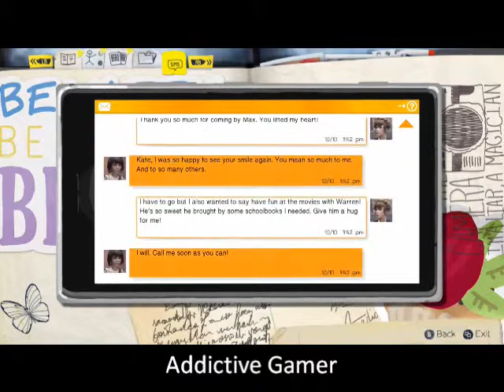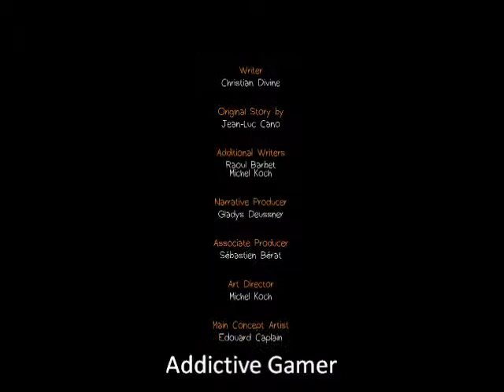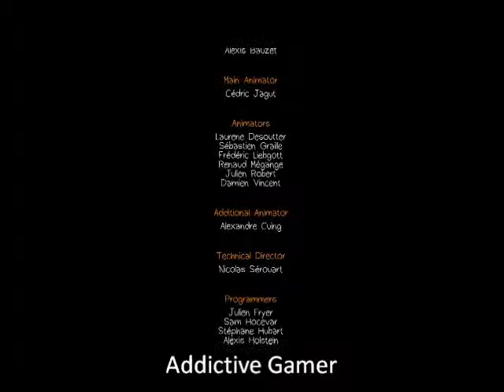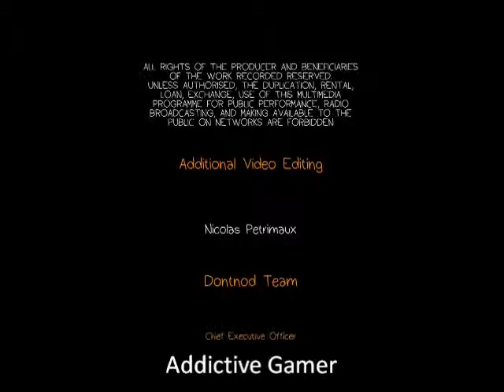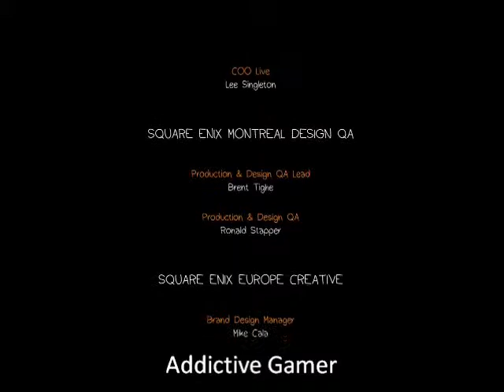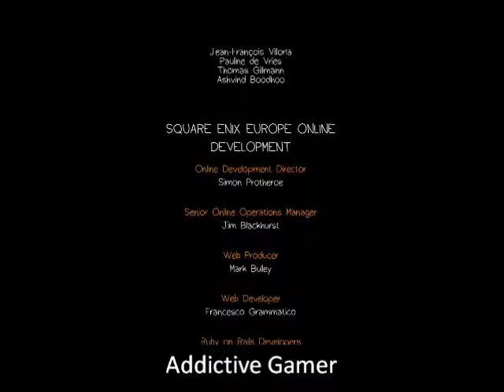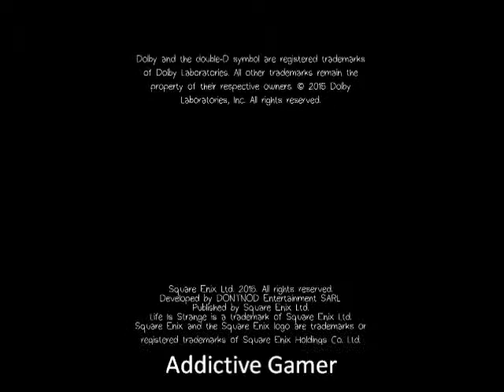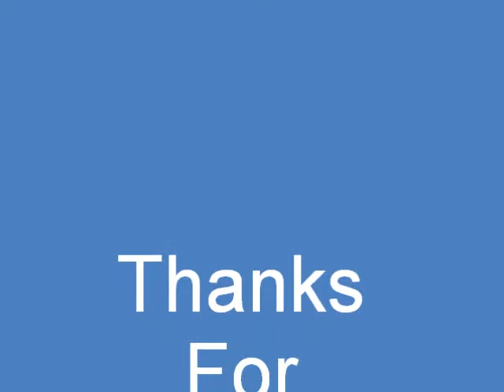Life Is Strange (Episode 4) (XBOX ONE) Part 5/5